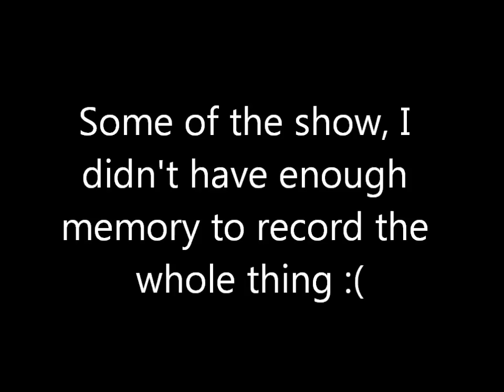Laura Molina Queen E.P.I 2012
The lovely Laura Molina representing our school E.P.I at the carnival queen election.